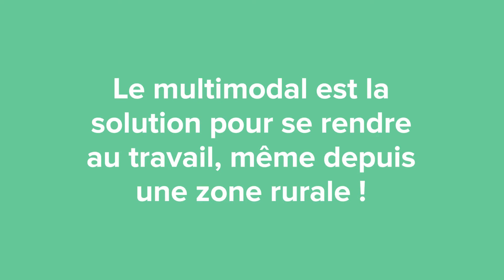Multimodal : quelles solutions pour les trajets domicile-travail ? - Ticket Mobilité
Train, autopartage, bus, court-voiturage ou encore trottinette électrique... Pour vous, nous avons passé le multimodal au crible.